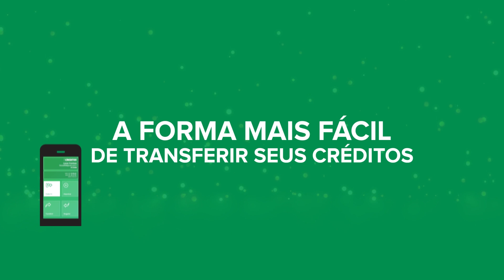Manipulação no Futebol, Como isso Afeta o investidor esportivo?